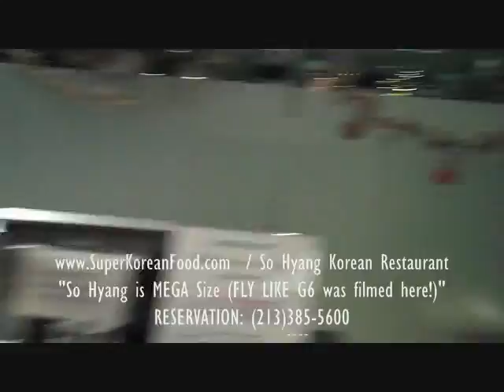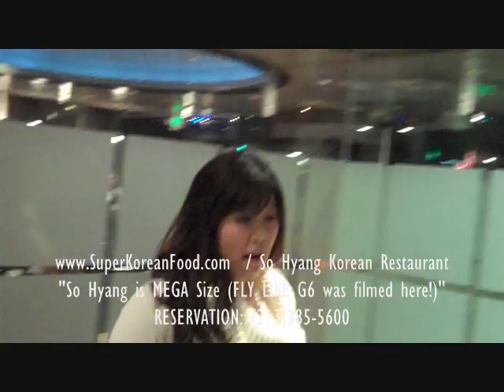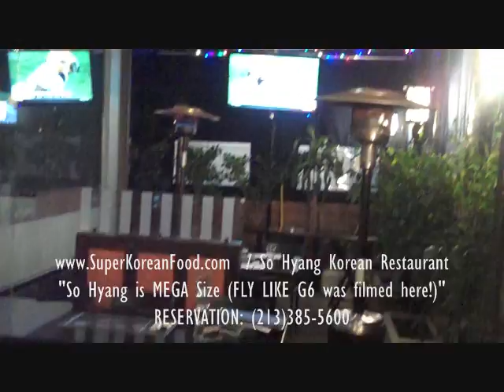Tour it as FLY LIKE G6 焼香（ソヒャン）レストラン 소향레스토랑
Thank you! Please vistit 焼香（ソヒャン）レストラン 소향레스토랑